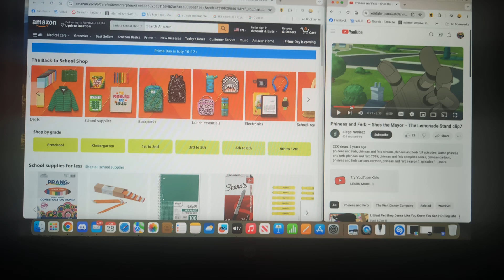Back to school Already?????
It's too early Amazon